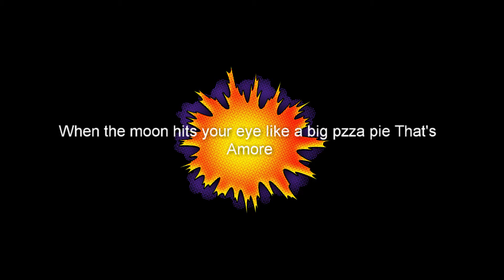spaghetti dinner 8-3-2019 movie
community dinner